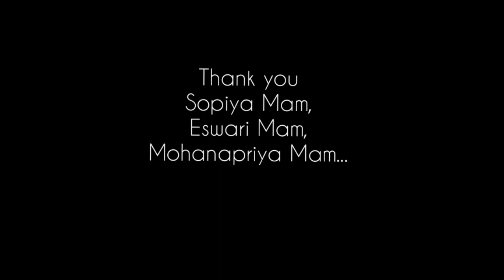aari Online class student work - Gowsalya hassan from Karnataka||ஆரி எம்பிராய்டரி வகுப்புகள் தமிழ்.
Hello all welcome to KM Arts world. This is our tutorial channel. All course for covered basic level and advanced level with certificate. Joint our what's app group.

Class details:
Class basic and advanced level
6 month time duration
flexibility time
provide registration certificate

Every Monday to Friday morning 10am to after noon 7pm class.

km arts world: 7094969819